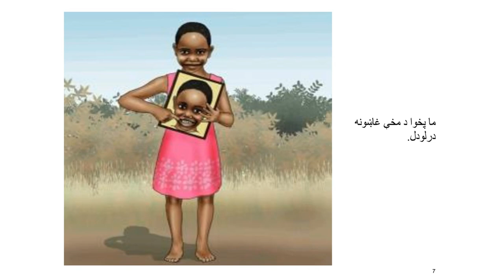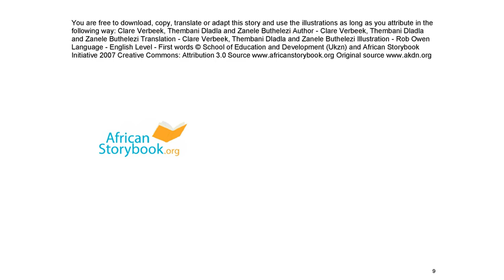کوم ډول غاښونه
د کوم ډول غاښونه کیسه د لومړی کچې ماشومانو لپاره دې، چې غواړی لیک او لوست زده کړی دا کتاب ماشومانو ته د غاښونو ډولونه ښکاره کوي.